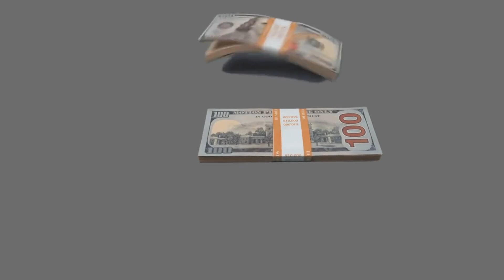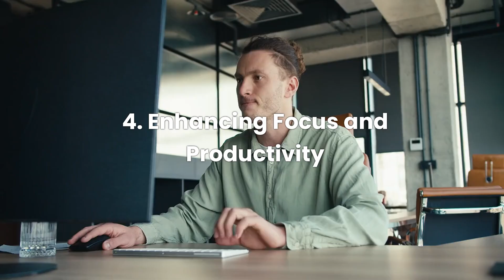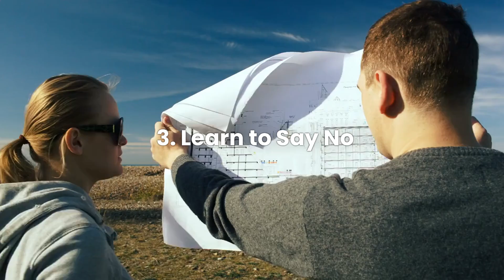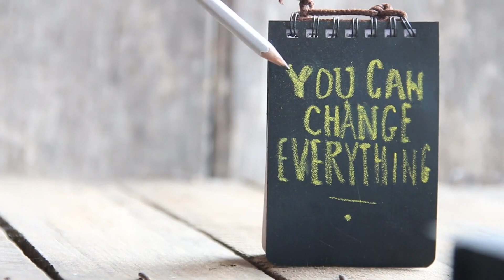The Importance of Saying No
In a world that often urges us to say "yes" to everything, learning how to set healthy boundaries is essential. Boundaries define who you are, what you stand for, and what you’re willing to accept in life. Without them, it’s easy to feel overwhelmed, drained, and lose sight of your true goals.

🌟 **In this video, you’ll learn**:
- **What are Boundaries?** – Understand the types of boundaries (physical, emotional, mental, and time-related) and their role in protecting your well-being.
- **Why Setting Boundaries is Key for Personal Growth** – Discover how boundaries help you safeguard your mental health, build self-worth, improve relationships, and create space for personal growth.
- **Practical Steps for Setting Boundaries** – Learn to identify your needs, communicate effectively, say "no," and stay consistent with your boundaries.

💡 **Key Takeaways**:
1. **Protect Your Well-being** – Boundaries help you manage stress and avoid burnout by giving you the power to say no when necessary.
2. **Boost Your Self-worth and Confidence** – Setting boundaries reinforces the value of your time, energy, and emotions.
3. **Strengthen Relationships** – Clear boundaries foster healthier, more respectful connections.
4. **Enhance Focus and Productivity** – By protecting your time and energy, you’ll have more focus to achieve personal goals.

🎯 **Ready to start building healthy boundaries** and embrace a more balanced, fulfilling life? Join us as we dive into effective strategies for setting and maintaining boundaries that protect your well-being and support your personal growth.